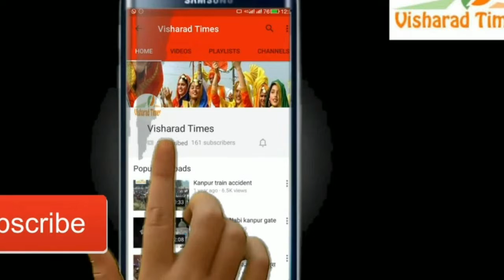तिरंगा लिए हुए मुस्लिमों ने निकाला जुलूस فلسطین میں مسلمانوں پر ظلم کے خلاف بھارت میں سڑکوں پر لوگ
बुलन्दशहर: बुलंदशहर में अलविदा जुमे की नमाज़ के बाद सड़कों पर आए सैंकड़ो मुस्लिम समुदाय के लोग, हाथ में तिरंगा लिए हुए मुस्लिमों ने जुलूस निकालकर कराया दर्ज।
 प्रदर्शनकारियों ने अमेरिका और इज़राइल के ख़िलाफ़ जमकर नारेबाज़ी भी की, इस जुलूस में मुस्लिम समुदाय के आलिम-ए-दीन समेत सैकड़ों लोग रहे शामिल
वतन में अमन और सुकून की दुआ करने के बाद, सड़कों पर प्रदर्शन करने उतरे नमाज़ी।
 बुलन्दशहर के औरंगाबाद इलाके का मामला।